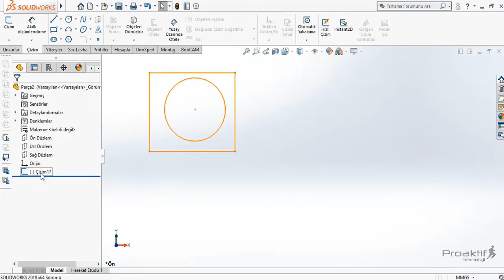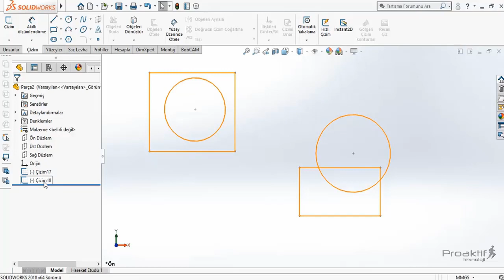SolidWorks Parça 14 Objeleri Dönüştür Komutu